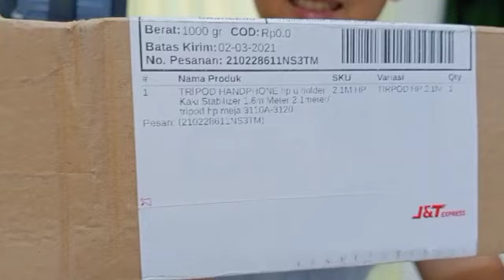Review Tripod 2,1 m | Tripod Handphone u holder Stabilizer 2,1 meter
Simak Review Tripod 2,1 m | Tripod Handphone u holder Stabilizer  2,1 meter.

link pemesanan di Shoope :
Temukan TRIPOD HANDPHONE hp u holder Kaki Stabilizer 1.6m Meter 2.1meter/ tripod hp meja 3110A-3120 dengan potongan 68%! Hanya Rp13.000 - Rp90.000. Dapatkan sekarang juga di Shopee!